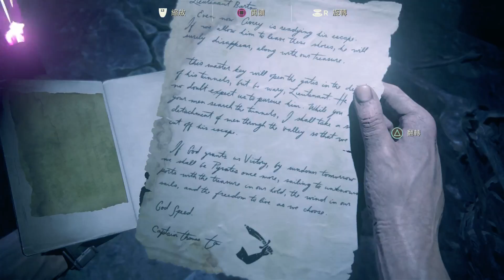AKai 【05/16】PS4 秘境探險4 : 盜賊末路 Day6 (Part 6)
《神秘海域4：盜賊末路》是《神秘海域》系列首度登上PS4平台的最新作，故事敘述數年前煺休的尋寶獵人奈森‧德瑞克受情勢所逼重操舊業，踏上追尋傳奇海盜寶藏背後陰謀的環球冒險。這場他人生中最偉大的冒險將測試他的體能極限、他的決心，以及他為了摯­愛所­做出的犧牲。

Uncharted 4 Set three years after the events of UNCHARTED 3: Drake’s Deception, Nathan Drake has presumably left the world of fortune hunting behind. However, it doesn’t take long for adventure to come calling when Drake’s brother, Sam, resurfaces seeking his help to save his own life and offering an adventure Drake can’t resist...

《神秘海域4：盗贼末路》是《神秘海域》系列首度登上PS4平台的最新作，故事叙述数­­年前煺休的寻宝猎人奈森‧德瑞克受情势所逼重操旧业，踏上追寻传奇海盗宝藏背后阴谋­的­环球冒险。这场他人生中最伟大的冒险将测试他的体能极限、他的决心，以及他为了挚­爱所­做出的牺牲。